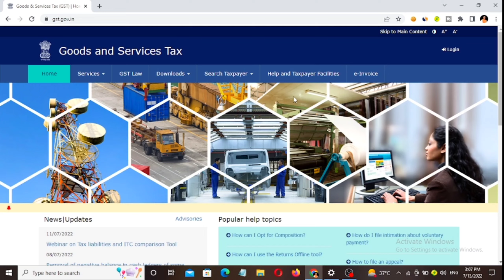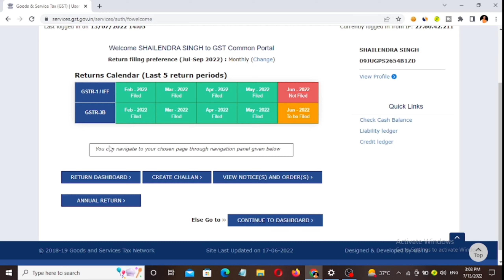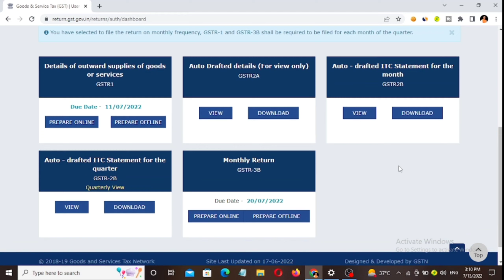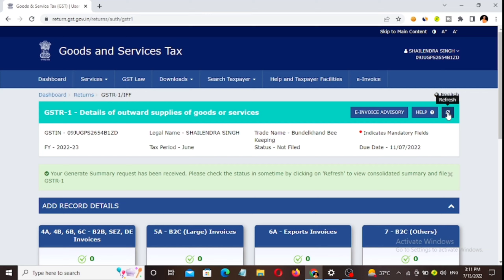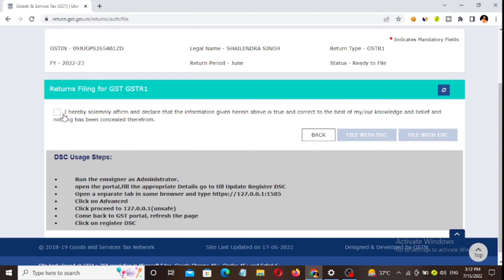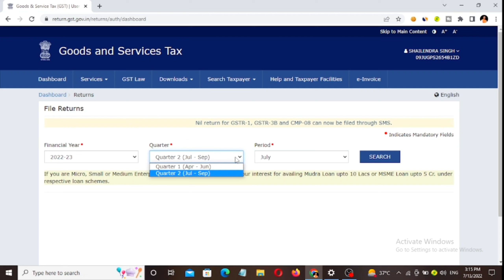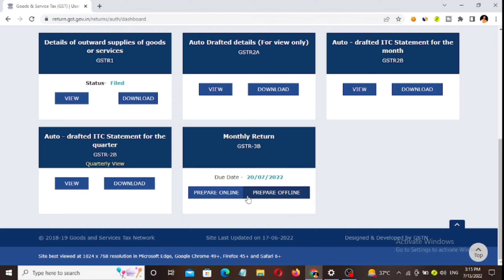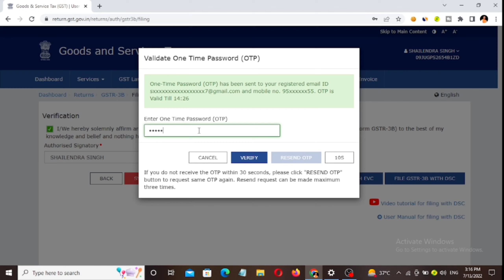New GSTR-1 and 3B Nil Return कैसे File करें ? GSTR 1 Nil Return filing October 2022,gstr1 & 3B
New GSTR-1 Nil Return कैसे File करें ? GSTR 1 Nil Return filing JUNE  2022 | LATEST & EASY PROCESS

This video shows the step by step process of new GSTR1 Nil Return filing for 2022 latest and GSTR 1 format changes. How to file Outward supply related new GSTR 1 return. It’s online process stated in Hindi. Watch now to aware about !!

1. how to file gstr 1 nil return
2.  how to file gstr 1 online
3.  how to file gstr 1 offline
4.  how to file gstr 1 in gst portal
5. how to file gstr 1 nil return through sms
6. how to file new gstr 1 online
7.  how to file gstr 1 and 3b
8. how to file new gstr 1 and 3b
9.  new changes in gstr 1
10.  new gstr 1 format, new gstr 1 due date
11.  nil gstr 1 sms, gstr1 nil return
12. new gstr1 nil return, expert infomedia
13. gstr-1, gstr 1 nil return filing 2022
14. gstr 1 nil return filing latest
15.  gst nil return filing in hindi
16. gstr 3b filing
17. gst 3b nil return filing 2022

CAMERA Canon 200D Mark 2
TRIPOD FOR MOBILE
LIGHT STAND (SOFTBOX)

Beginners Meditation for Peace of Mind in Hindi | Inner Peace MEDITATION Full Self Healing Om Shanti

True Balance Kyc Kaise Kare 2022 || True Balance Kyc Problem || True Balance Kyc Complete kaise Kare

Created By :-
Shailendra Thakur